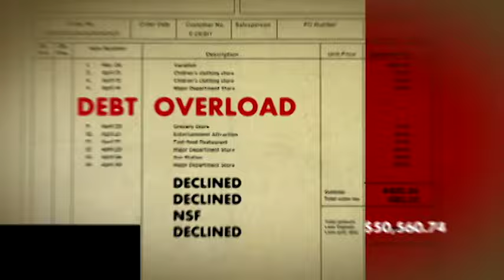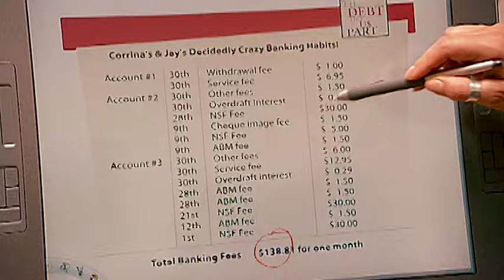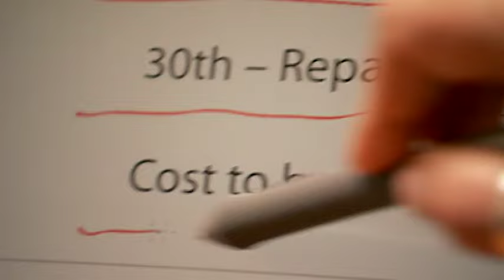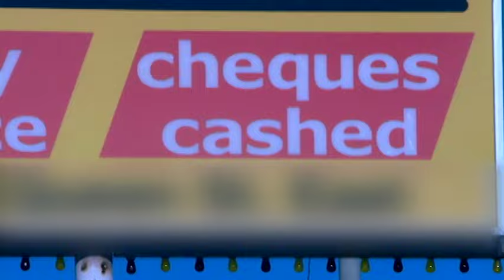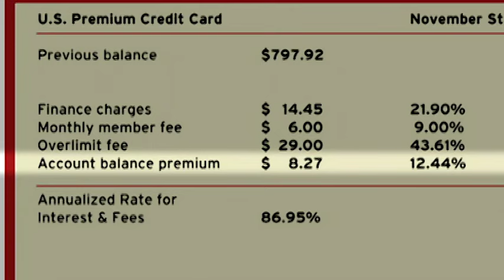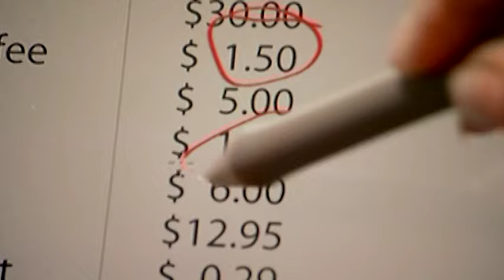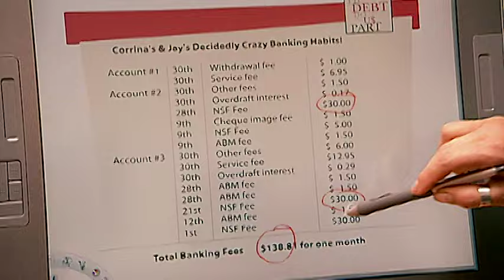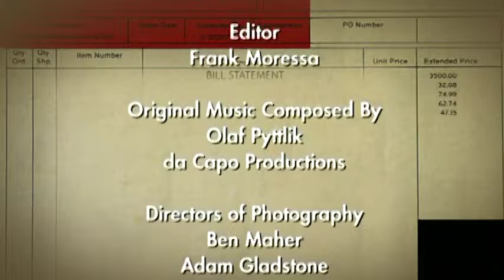Can You Escape Payday Loan Interest? - Til Debt Do Us Part 206 - The Vicious Cycle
Corrina and Jay have had a $1,500 pay advance loan for the past four years, racking up thousands of dollars in interest. It’s a cycle they just haven’t been able to break. Jay has resigned himself to living in constant debt, but Corrina is losing sleep. Can Gail pull them out and show them a different way?